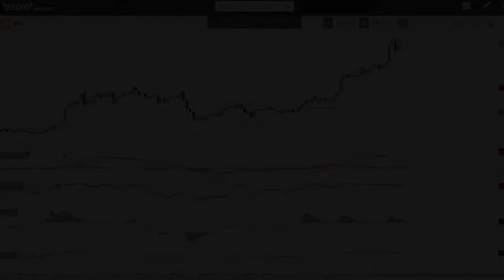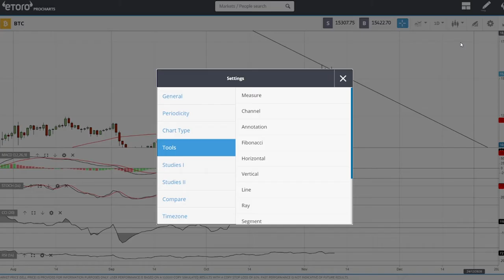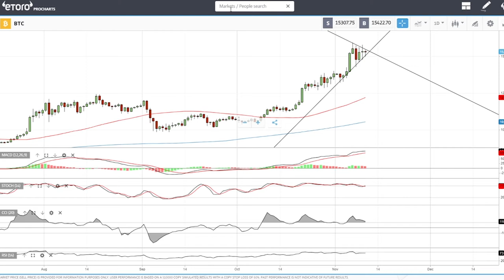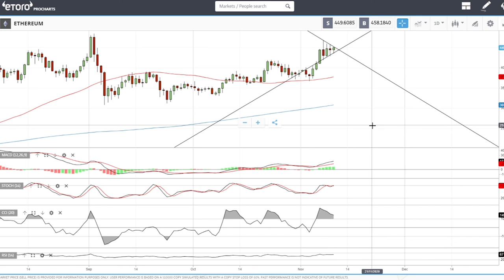Bitcoin and Ethereum daily forecast for November 11, 2020